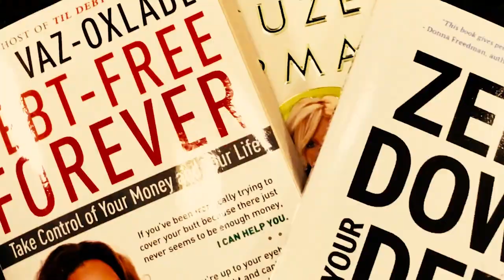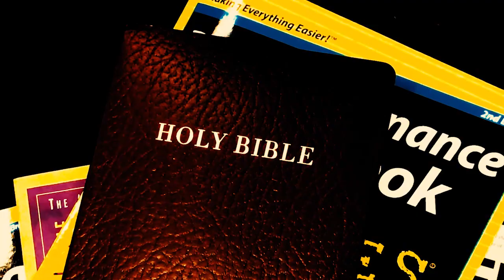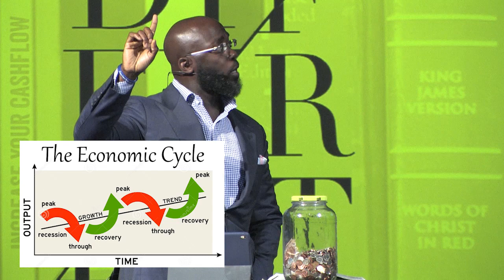God Must Be First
From the series "Different: Thinking & Behaving God's Way Financially."